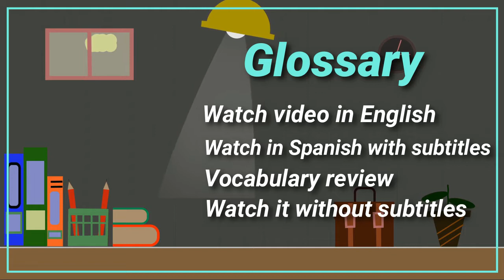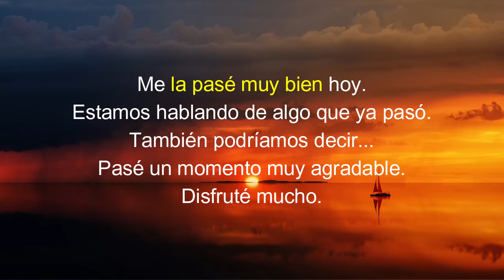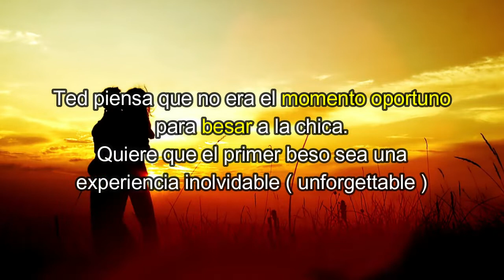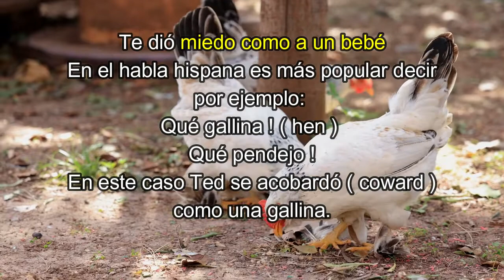HOW TO LEARN SPANISH FAST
Learn Spanish for beginners and intermediates in an easy, fast and fun way by watching TV series.
This is the best way to learn spanish.
How to learn spanish fast... this is your channel.
How do you speak spanish ?
I will help you to speak spanish quicky and fluently.
Aprende Español para principiantes y intermedios de una forma fácil rápida y divertida observando series de TV.
Esta es la mejor forma de aprender Español.
Cómo aprender español rápido... este es tu canal.
Cómo hablas el Español ?
Te enseñaré a hablar español rápido y fluido.